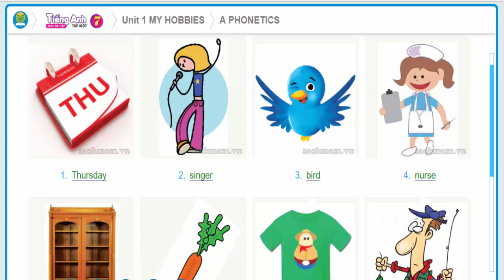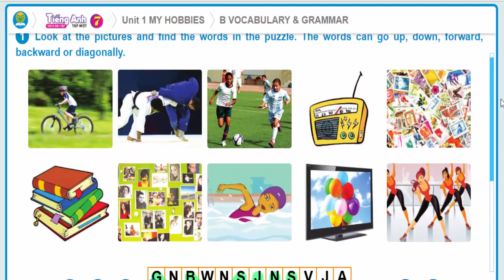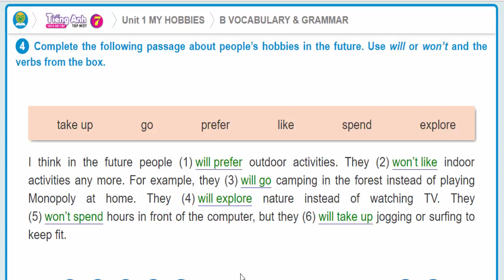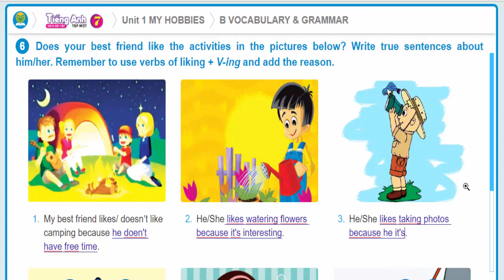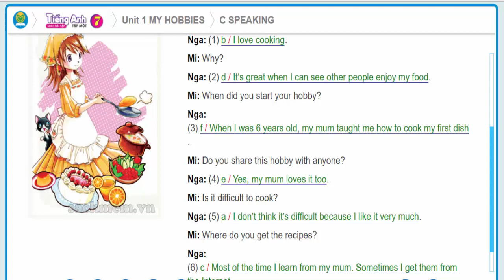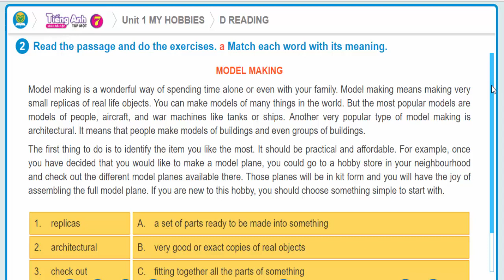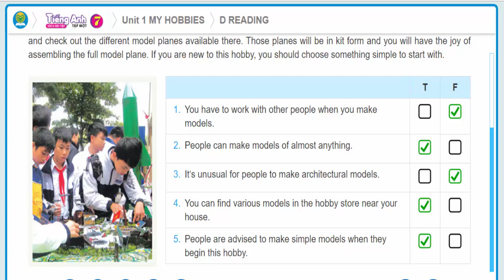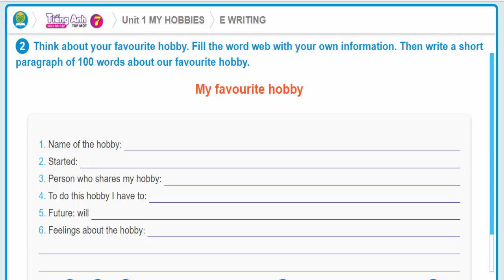Sách bài tập tiếng Anh lớp 7 Unit 1: My hobbies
Bài tập tiếng Anh lớp 7 Unit 1: My hobbies
Hướng dẫn làm bài tập tiếng Anh lớp 7 trọn bộ 12 unit
Xem thêm hướng dẫn chi tiết bài tập các lớp theo link dưới đây:
Hướng dẫn làm bài tập tiếng Anh lớp 3 từ bài 1 đến bài 20
Hướng dẫn làm bài tập tiếng Anh lớp 4 từ bài 1 đến bài 20
Hướng dẫn làm bài tập tiếng Anh lớp 5 trọn bộ 20 Unit tại đây